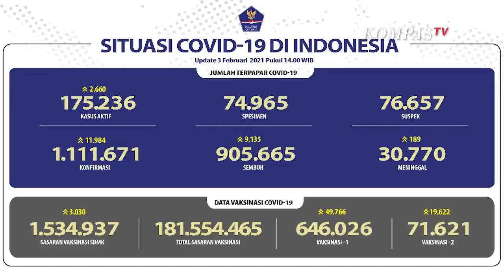Update Corona 3 Februari: 1.111.671 Positif, 905.665 Sembuh, 30.770 Meninggal Dunia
Dari penambahan ini, total kasus terkonfirmasi positif Corona di Indonesia per 3 Februari 2021 pukul 12:00 WIB sebanyak 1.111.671 kasus.

Sejak pandemi, kasus Covid-19 sudah ada di semua provinsi atau 34 provinsi, dari Aceh hingga Papua.